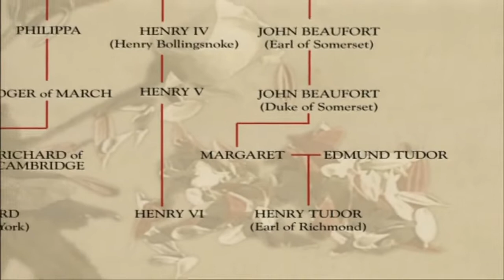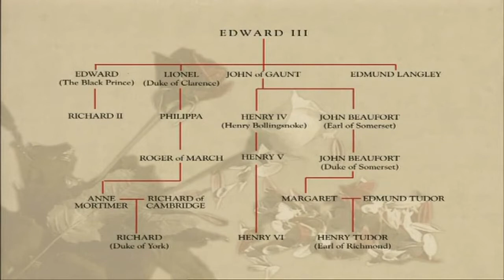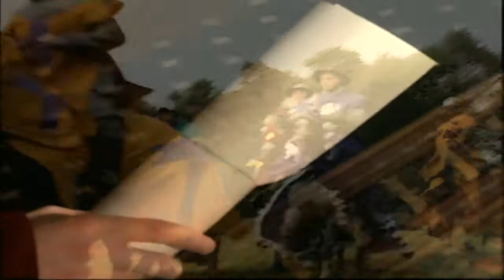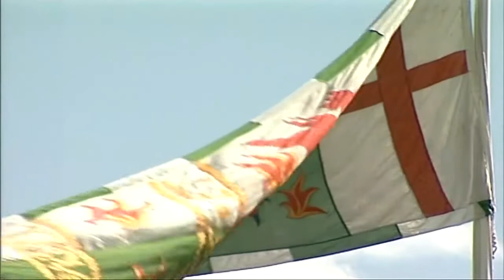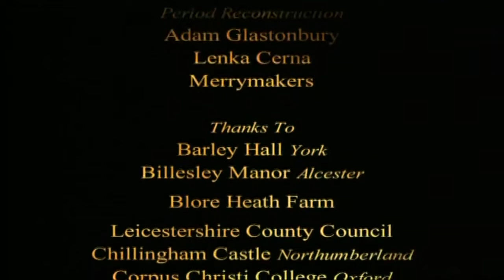The Wars Of The Roses - BBC Series, Episode 4 - One Perfect Rose | History Is Ours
The Wars of the Roses is a documentary history BBC Series about the bitter civil wars that raged in fifteenth century England that had all the ingredients that might make for a modern day blockbuster movie. Intrigue, plotting and treason, brutal murders, unsolved mysteries all went hand-in hand with the savagery of mortal combat. These civil wars became known as the Wars of the Roses due to the red and white emblems that distinguished the two deadly rival factions of the House of Plantagenet - the Yorkists and the Lancastrians. This five-part documentary series paints character portraits of the long line of Edwards, Richards and Henry's who are crucial to the saga. It explains the bitter inter-family rivalries that added fuel to the flames of war and investigates one of British history's great talking points, the mystery of the Princes in the Tower. A dramatic and complex story unfolds of a conflict that eventually leads to the death of King Richard III on Bosworth Field in 1485. As legend has it the bloodstained crown of England was plucked from a hawthorn bush and placed upon the head of Henry Tudor, now King Henry VII and a new strong royal dynasty emerged, The Tudors. The most famous royal dynasty in all of british history.

In this episode, A relative period of peace follows the events of 1471, and Edward IV (York) reigns until his sudden death in 1483. The disappearance of the princes in the tower. Richard III reclaims the throne until 1485 when Henry Tudor wins the battle of Bosworth, and becomes Henry VII, and a new Dynasty is born, The Tudors.

🔴 *** ABOUT ME ***
My name is Roger and i absolutely love watching documentaries and sharing them with my youtube subscribers or non-subscribers that may visit my channels, all youtubers are welcome to visit my channels and have a view anytime. I also have other channels waiting to entertain you, all links to my other channels can be found above under my (My Social Media), so visit them anytime and if you like any of them, please subscribe and drop me a comment, the feedback from you will be much appreciated.

History Is Ours is the home of World history documentaries and series featuring some of your favourite, World class historians and narrators. Our channel covers many important and famous World events that have happened throughout history for example, The Norman invation of England in 1066, leading to battle at hastings, The Wars of the Roses, the bloodiest civil war in British history, World War 2, the civil war of the 17th century between King Charles I and Oliver Cromwell that saw the King lose his head and the country lose its monarchy. There is plenty more events covered, you'll be surprised if you visit and browse through our channel. We also have a selection of playlists, we put all our Videos in so its easier for you to choose a great documentary without you having to search manually through our Videos. We hope to see you soon.

• The Wars of the Roses
• House of Plantagenet
• house of York
• house of Lancaster
• white rose of york
• red rose of lancaster
• richard, duke of york
• the kingmaker
• king henry vi
• king edward iv
• king richard iii
• the princes in the tower
• towton
• Bosworth Field
• civil war
• medieval england
• fifteenth century England
• battle for the throne
• King Henry VII
• The Tudors